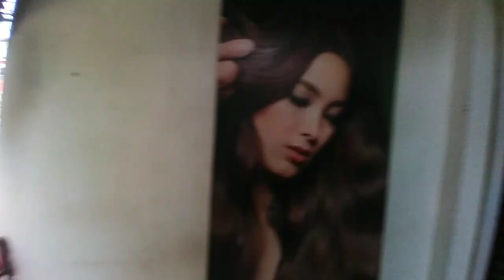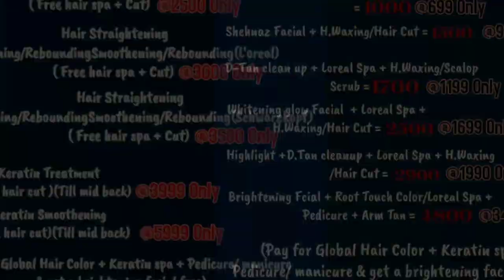Transformation 🤩 // Guwahati // Assam // Anamika's Vlog